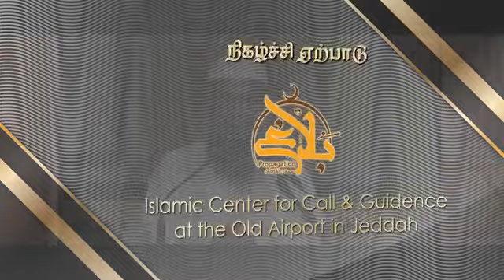பாவங்களை நன்மைகளாக மாற்றும் அமல்